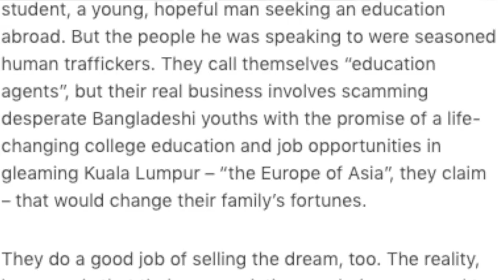Producing for multiple platforms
R.AGE is the youth news and lifestyle platform of The Star, Malaysia's top English daily newspaper. As R.AGE's Elroi Yee explains, in order to keep up with their audience, they need to keep producing on multiple platforms - print, online, video and social media - and need to keep changing the way they do things.